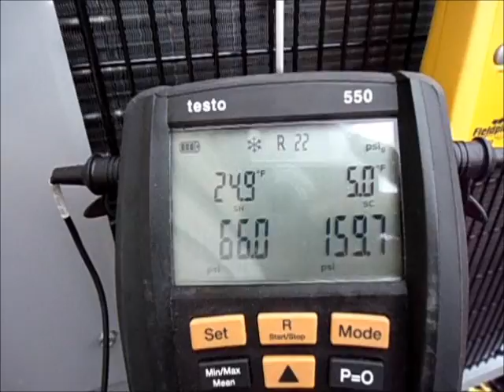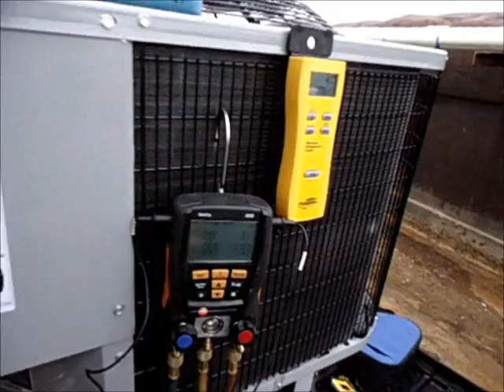HVAC Install: Heil Dry Charge on a Barge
DO NOT TRY THIS AT HOME. HVAC TRAINING IS REQUIRED. In this video i install a Heil Dry Charge Condenser on a office which sits on a Barge